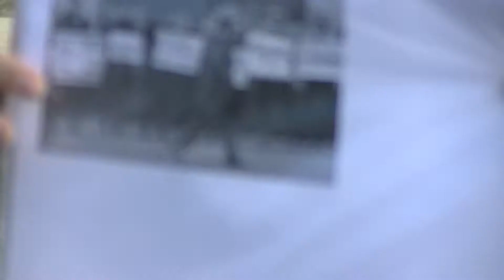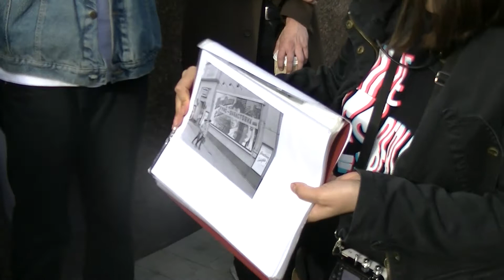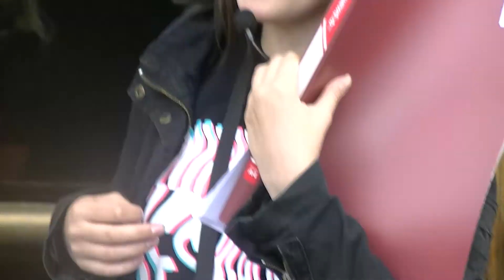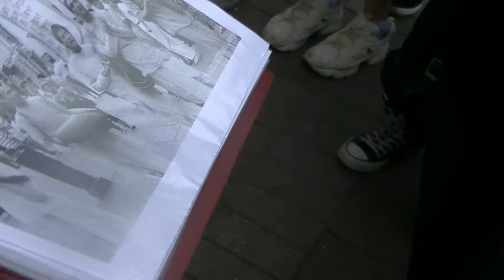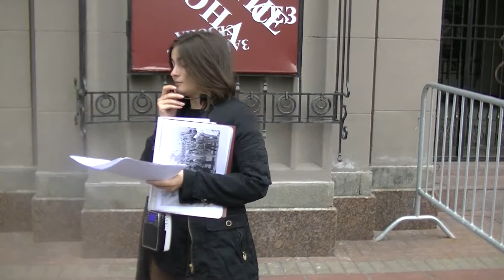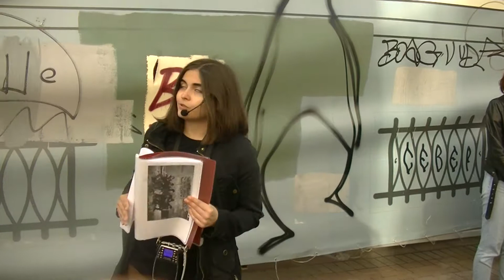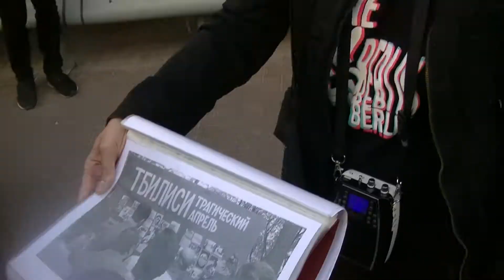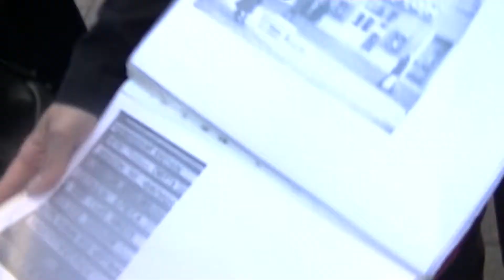Свобода приходит на Арбат. Экскурсия 30 июня 2019 года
Экскурсовод: Екатерина Мельникова

Из анонса:

В перестройку Арбат становится пешеходной улицей, и практически сразу же тут появляются все признаки обновленной жизни и свободы. На каждом углу рисуют портреты и играют на гитаре, свободные помещения занимают только что появившиеся в СССР предприниматели, по мощеным улицам ходят с киртанами кришнаиты, а рядом проходит митинг в поддержку Тбилиси и праздник самиздата. Здесь появляется надпись “Цой умер”, а под ней ответом: “Цой жив”, дети едят разноцветное мороженое Pinguin, а молодежь толпится вокруг картин Ларского и поющих Bon Jovi.

Мы пройдемся по Арбату, разглядывая всё многообразие перестройки на Арбате.